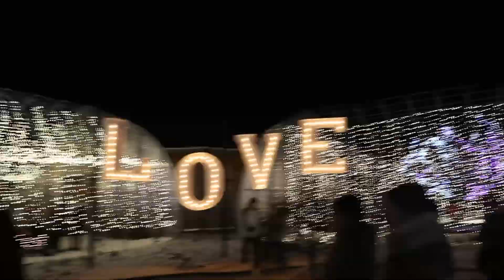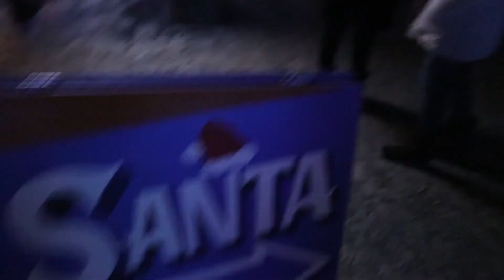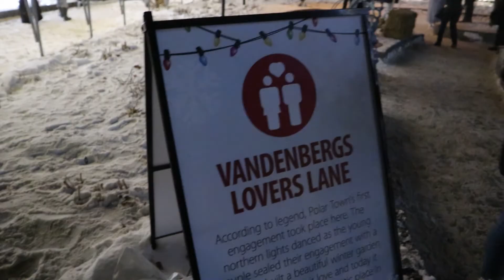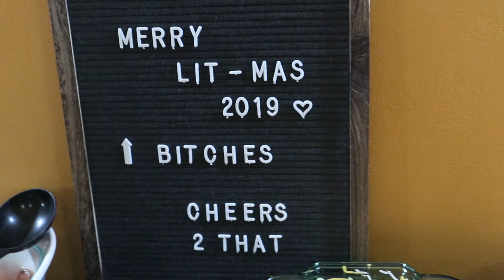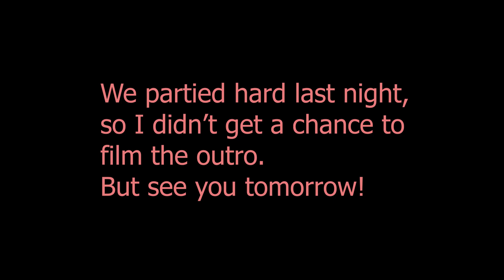VLOGMAS DAY 22: ZZOOOOOO LIGHTTZZZZ | AJ LLAGAS